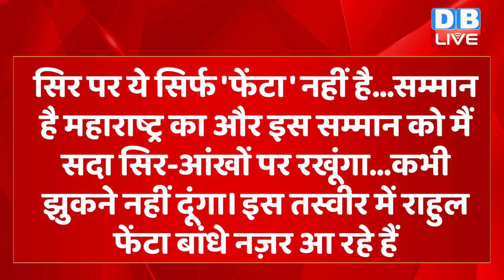Rahul Gandhi की एक और तस्वीर ने जीता दिल | यात्रा में Aaditya Thackeray होंगे शामिल